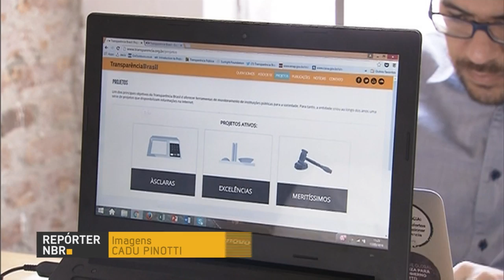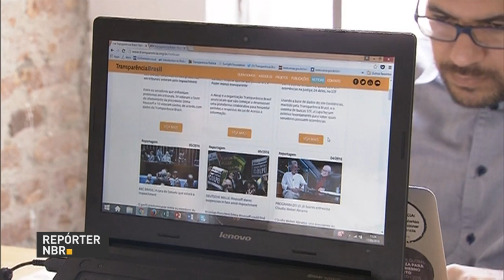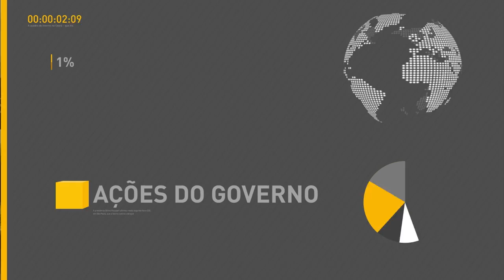Marcelo Calero é anunciado para comando da Secretaria de Cultura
REPÓRTER NBR 18H - 18.05.16: Marcelo Calero foi anunciado para o comando da Secretaria de Cultura. José Serra é o novo ministro das Relações Exteriores. Nos quatro primeiros meses deste ano, o disque 100 recebeu quase 5 mil denúncias de violência sexual contra crianças e adolescentes. Lei de Acesso à Informação estabeleceu nova relação entre cidadão e Estado.